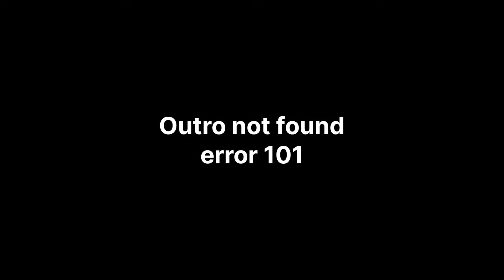I'M BACK 😃 |PUBG MOBILE LITE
Please support😭😭
Love from🇵🇰🇵🇰❤️❤️❤️

My channel goal to reach 1k
5,FINGER CLAW
GYROSCOPE,always on
Pc specs
Processor:Intel(R) Core(TM) i3-3220 CPU @ 3.30GHz
RAM:8GB
HDD:500GB
Graphics card: NVIDIA Geforce GT630 2GB 128bit GDDR3
Recorder: Bandicam

Specs
Device: xiaomi redmi note 8 pro
Recorder: MI in built recorder
Editor:kinemaster,filmora X